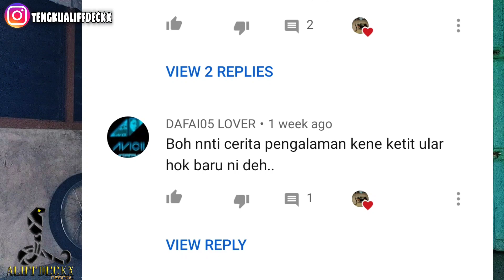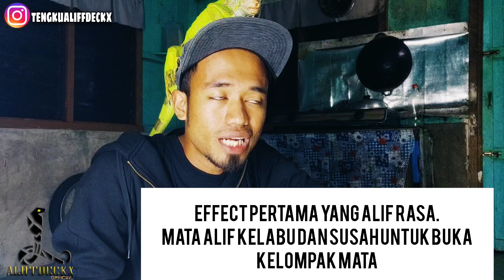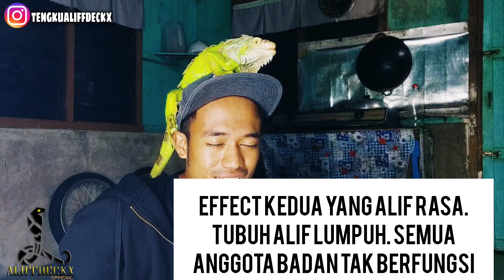ALIF KENE PATUK ULAR TEDUNG SELAR | COBRA? Alhamdulillah masih diberi peluang untuk terus berjuang.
Sedikit pengalaman untuk dikongsi bersama diatas permintaan ramai. So hari ni dengan sedihnya alif rekod video sorang2 kerana cameraman alif telah pergi meninggalkan alif untuk selamanya2 bertemu maha pencipta pada 22/8/2020. Al fatihah untuk arwah nik eman.